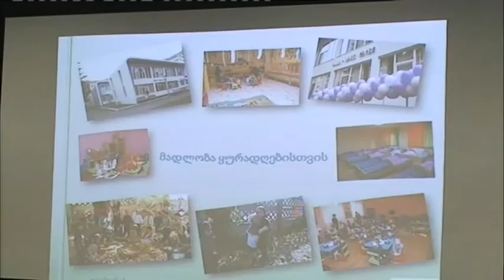დაპირისპირება თინა ბოკუჩავასა და ეკა ბესელიას შორის